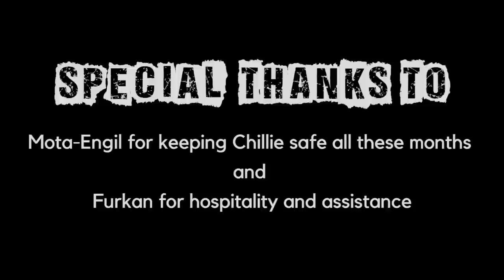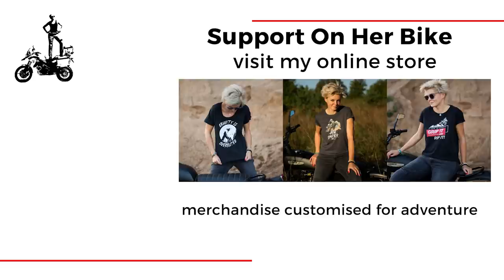My Round the World Journey on a Motorcycle Starts Again in Mozambique. Ep 94.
This episode is from the new chapter in my travels. After a long break in Europe (due to Covid) I returned to Mozambique in November 2020 to continue my African journey. I finally reunited with Chillie and I felt like I had my life back. Africa is where I belong for now...

 VIDEO RECORDING DATE: NOVEMBER 2020